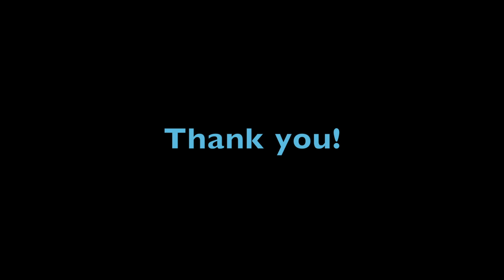Hillsdale High School's Senior Capstone Video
Senior project required for Hillsdale HIgh School's graduation under the topic of Environmental Science. Community Garden and beautification project by Zola Nesbitt, Matthew Wong, and mentor Mr. Bissell.